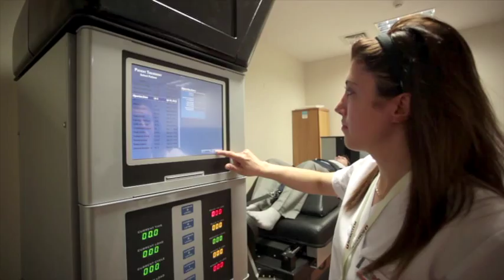Fizik tedavide ilk adres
Türkiye'nin ilk ve tek fizik tedavi ve rehabilitasyon hastaneler zinciri Romatem